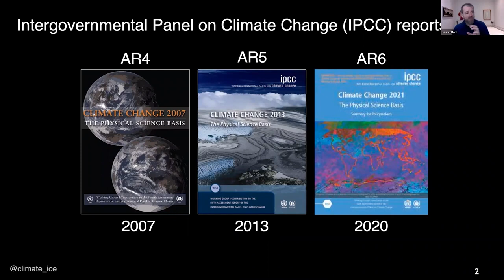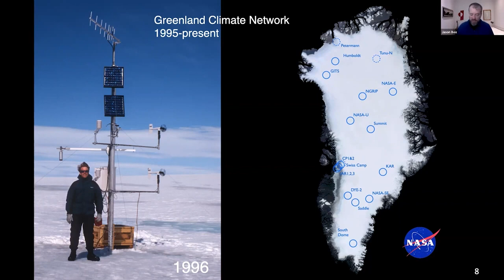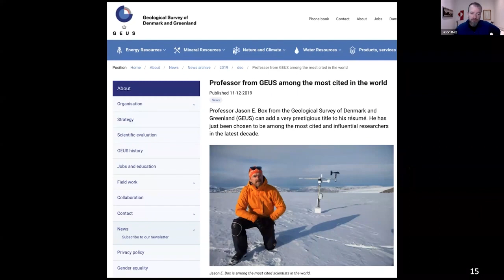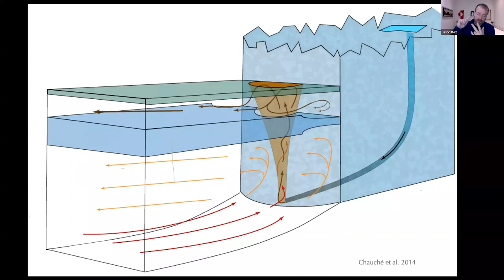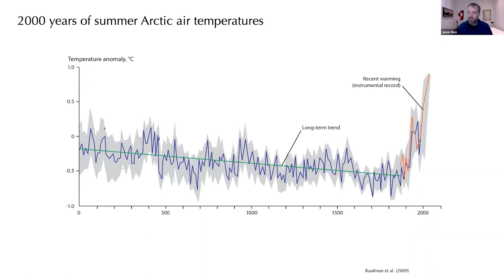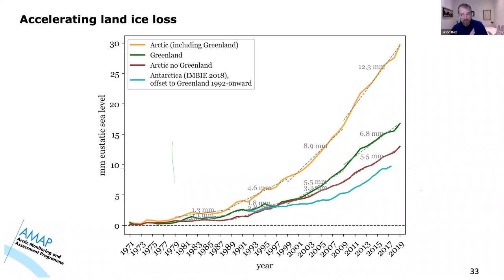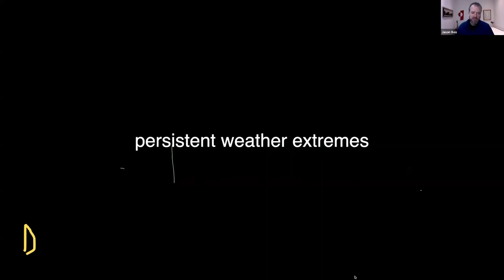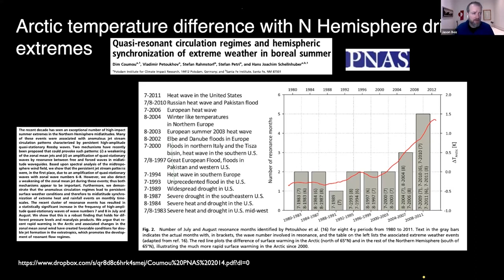Greenland ice melt - why climate communication is conservative - personal story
after 'It’s worse than we are told- Why science communication is conservative' 8 Jan, 2022 after